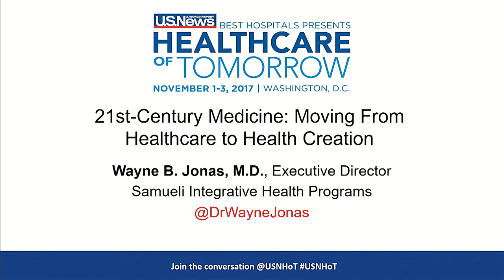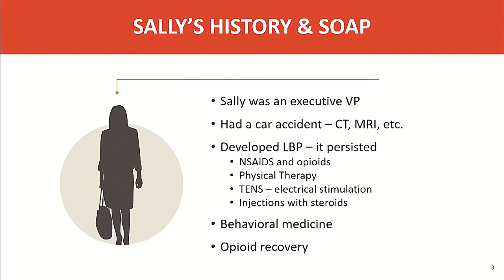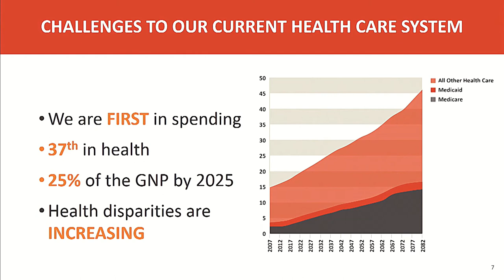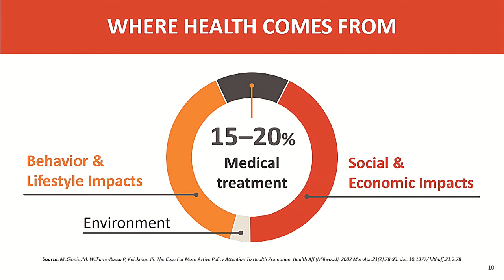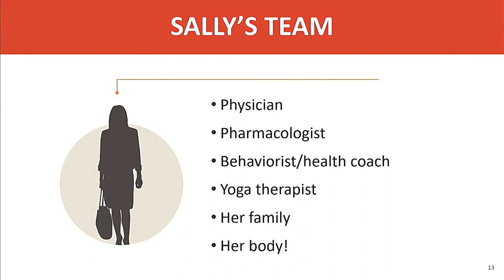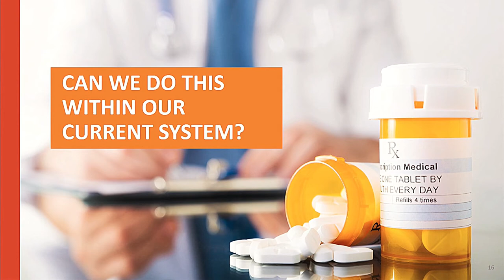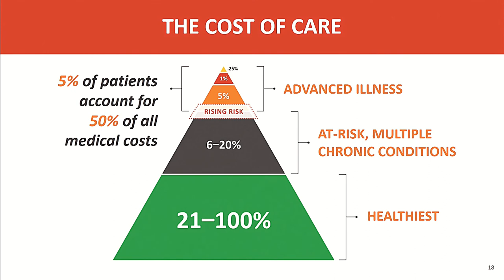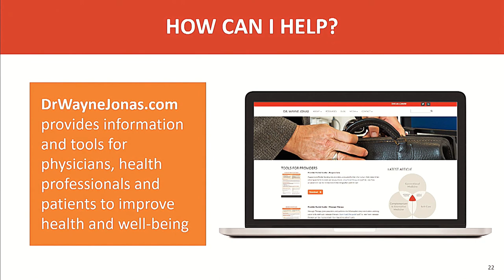Dr. Wayne Jonas | US News Healthcare of Tomorrow Keynote Presentation 11/1/17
Learn more about 'How Healing Works: Get Well and Stay Well Using Your Hidden Power to Heal'